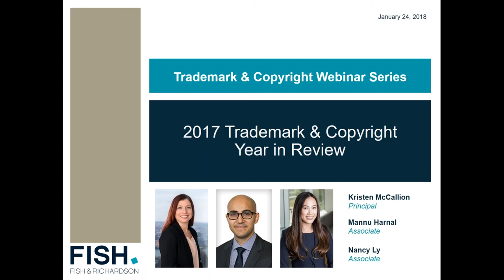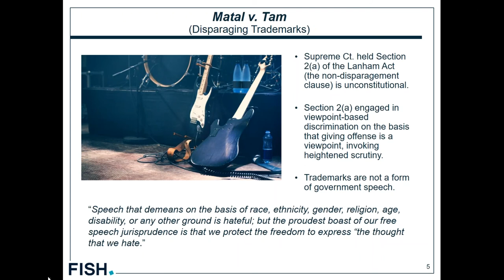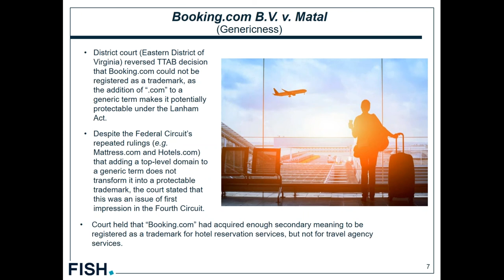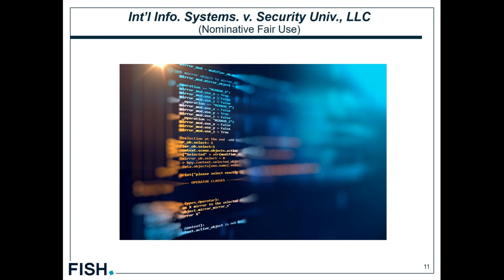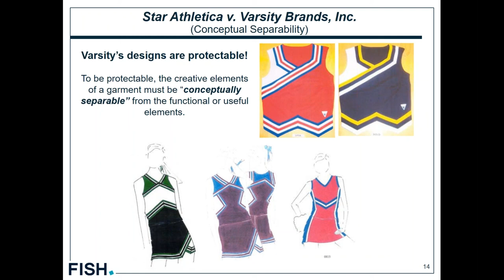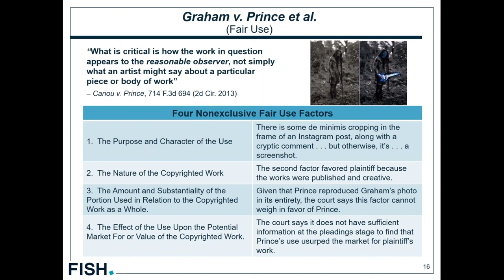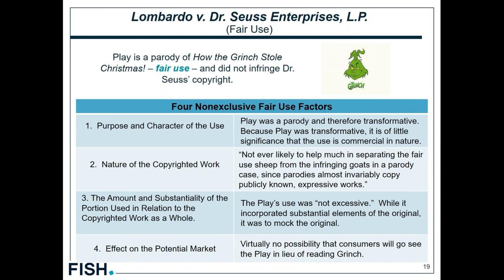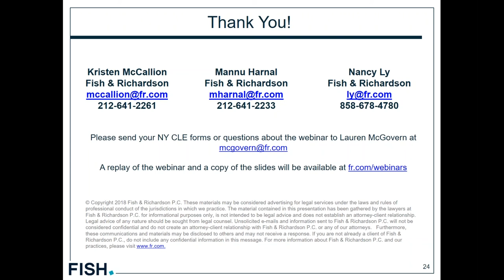Webinar | Trademark Copyright - A Year in Review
With cases covering a wide range of industries--from fashion to social media--2017 was another busy year for trademark and copyright law. In our annual year-in-review webinar, Fish’s Kristen McCallion, Mannu Harnal, and Nancy Ly looked back on important cases and decisions from the past year, and discussed the implications on your business and IP strategy.

Kristen, Mannu, and Nancy specifically addressed the cases below, and highlighted issues to watch for in 2018.

Matal v. Tam
Star Athletica, L.L.C. v. Varsity Brands, Inc.
Elliott v. Google, Inc.
Graham v. Prince, et al.
Stone Creek v. Omnia Italian Design